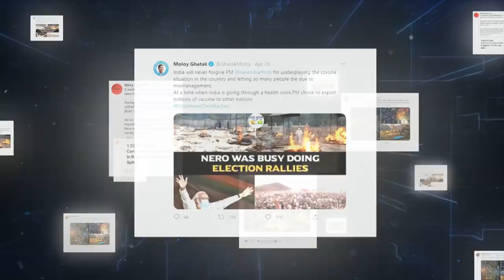Covid in India: Why is the government playing down the crisis? - BBC Newsnight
As India continues to struggle under the weight of its second wave, why is the government playing down what's happening on the ground and forcing social media platforms to remove virus critical posts?

In Delhi, crematorium staff are working night and day to deal with the dead, makeshift pyres have been built and oxygen supplies are being sold on the black market.

Relatives are buying fridges in order to store the bodies of their loved ones and doctors are treating those dying on the streets outside their hospital doors.

Attendance at religious festivals has been encouraged - with national newspaper advertisements - and political rallies attracting thousands.

Now those criticising Modi's handling of the pandemic face being silenced on social media, or told they are unpatriotic if they speak out.

One newspaper editor told BBC Newsnight the government has continually played down or hidden the death toll and infection rate.

But how can India solve a problem its own government has insisted for so long wasn’t so bad?

The BJP's National Spokesperson Gopal Kagarwal, LSE Prof Shakuntala Banaji and Twitter’s former Head of News, Politics and Government in India Raheel Khursheed speak to Newsnight presenter Emily Maitlis.

Aleem Maqbool reports.